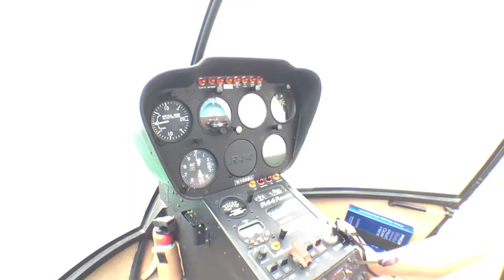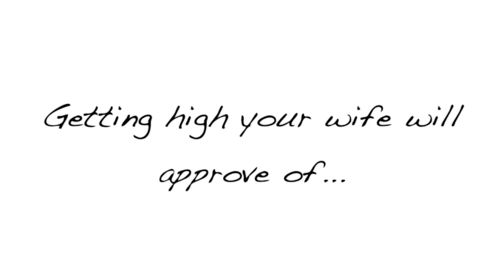Panhandle Helicopter Tour 2017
A short video of our flight with Panhandle Helicopter Tours in Panama City Beach Florida.